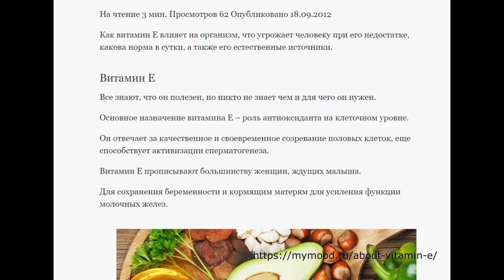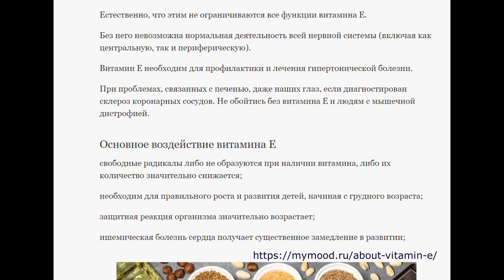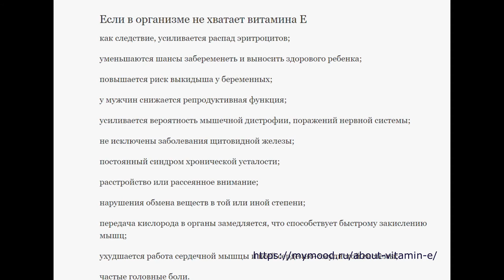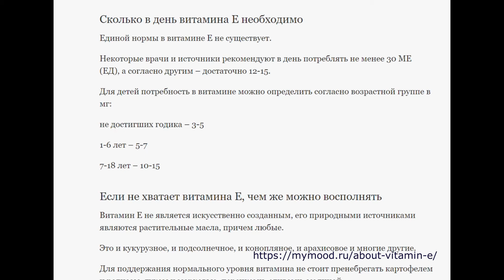Что известно о витамине Е и как он влияет на здоровье?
Как витамин Е влияет на организм, что угрожает человеку при его недостатке, какова норма в сутки, а также его естественные источники.
Витамин E! Все знают, что он полезен, но никто не знает чем и для чего он нужен.
Смотрите и создавайте себе хорошее настроение. Хотите быть в курсе как создать хорошее настроение?